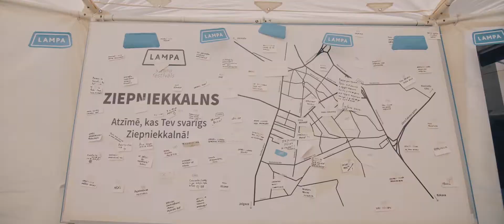Sarunu festivāla LAMPA 2018 iesildīšana Ziepniekkalnā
Sarunas un diskusijas, festivāla atmosfēra, spēles un darbnīcas bērniem, mantu labotava un Rūdolfa Kugrēna stāvizrāde “Prieks” –Sarunu festivāls LAMPA 2018 Ziepniekkalna pagalmā.